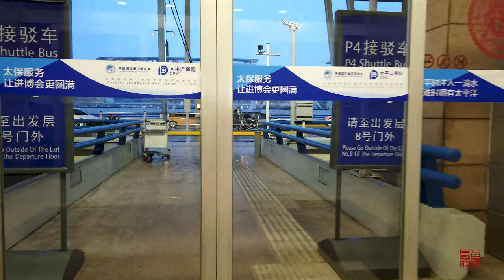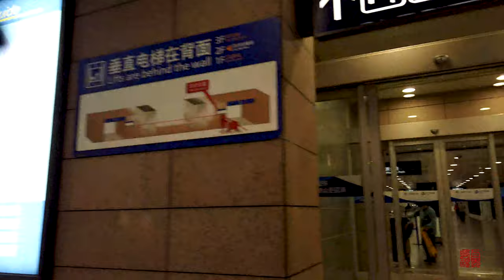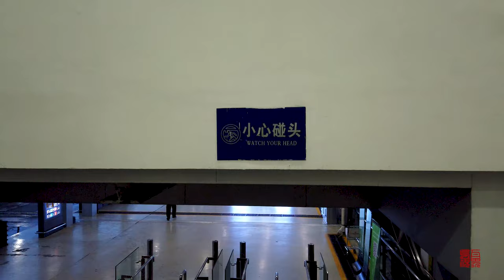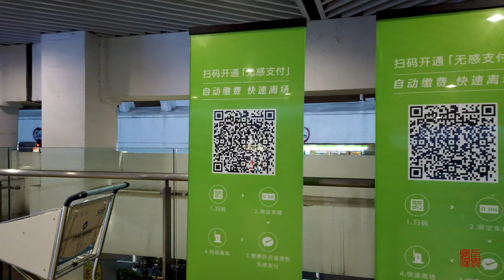【4K 60】2020春节期间\浦东机场Pudong Airport under Wuhan epidemic\上海街景\ Shanghai street scene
受武汉疫情影响，自27日起，上海取消旅游团各国出境游，家人的行程正好在26号颁布通知的前一天。在送別他们的时候，记录下了此刻。
在此，愿所有的人平安！！！
Affected by the epidemic in Wuhan, starting on the 27th, Shanghai has canceled outbound tours of tourist groups in various countries. My family's itinerary was exactly the day before the notice was issued on the 26th. When we saw them off, we recorded Pudong Airport at the moment. A few years later, we may remember this special period.
Here, may all people be safe! !! !!